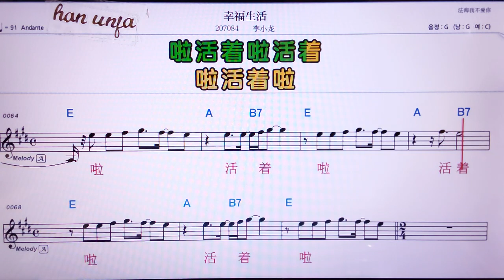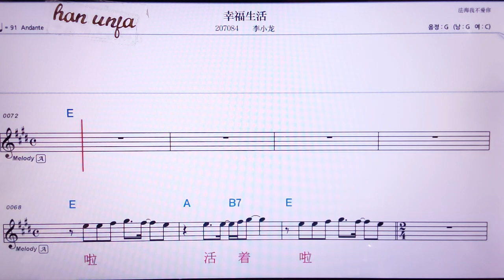💖씽푸썽훠/리샤오룽 👍MR,노래방, 가라오케, 악보, 코드, 가사 ,Karaoke,반주